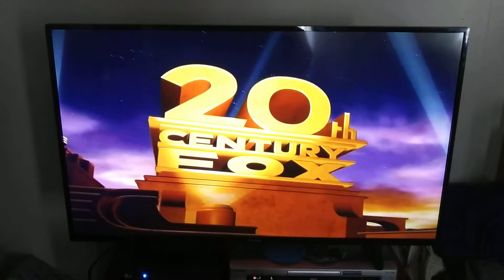20th Century Fox (Barney's Big Movie 2 variant)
Taken from Barney's Big Movie 2 (2005)